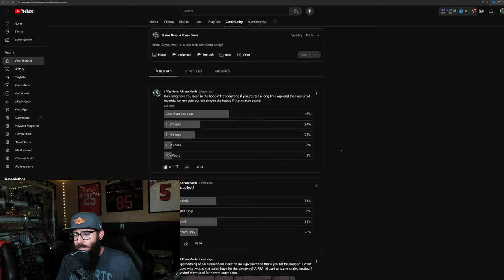Will Sealed Pokemon Investing Viable In The Future?